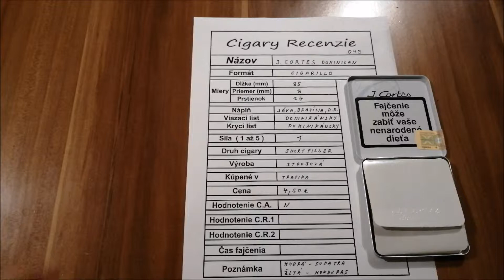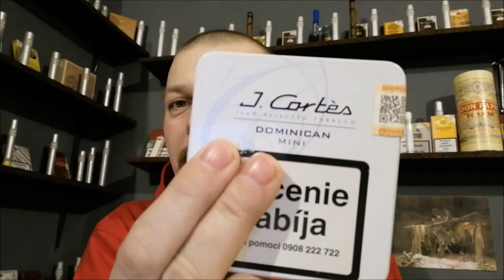043 J Cortes Dominican Mini